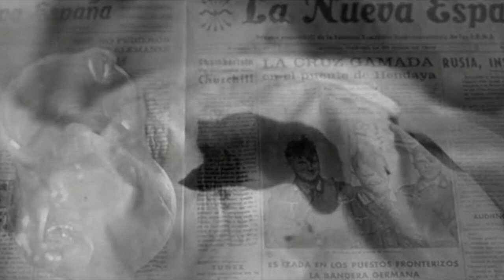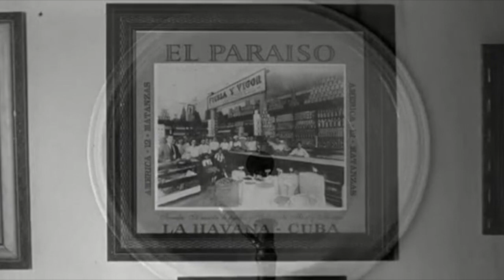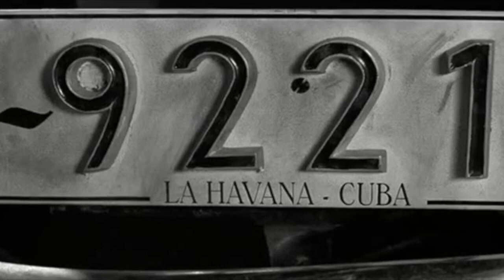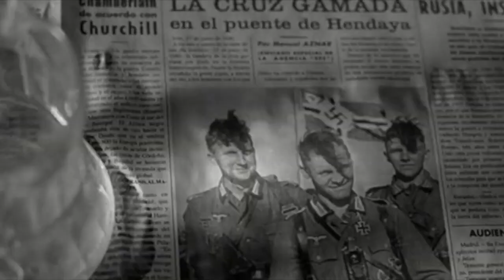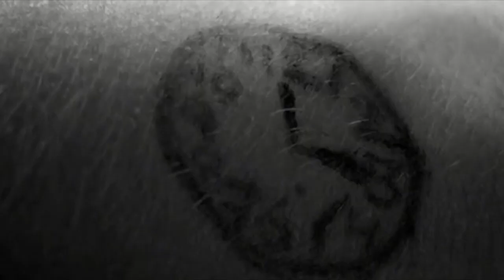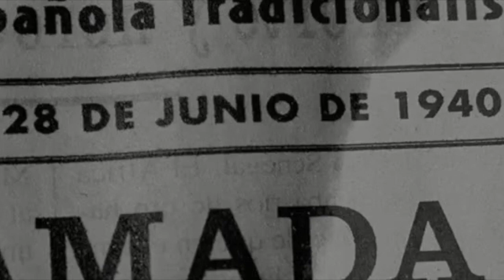'Alumbramiento' - Víctor Erice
A menudo, lo fugaz, modifica nuestra suerte.
En el año 2001 Víctor Erice llegó a Ruedo Producciones con la propuesta que le había hecho Road Movies (la productora de Wim Wenders) para que realizara un cortometraje de 10 minutos de duración, que versara sobre el paso del tiempo y que formaría parte de la película de compilación "Ten minutes older" junto a las piezas de otros grandes directores como Bernardo Bertolucci, Spike Lee, Jim Jarmusch, Wim Wenders y Jean-Luc Godard.

Así nació "Alumbramiento" producido por Nautilus Films y Ruedo Producciones, que fue rodado en octubre de 2001 en Llanes, Asturias.
Fue presentada en el festival de Cine de Cannes de 2002 dentro de la película "Ten minutes older, the trumpet" donde obtuvo unas espléndidas críticas y fue considerada una de las mejores piezas de toda la película (incluso la prestigiosa revista de cine Variety destacó "Alumbramiento" como los mejores 10 minutos de cine de todo el festival en esa edición).